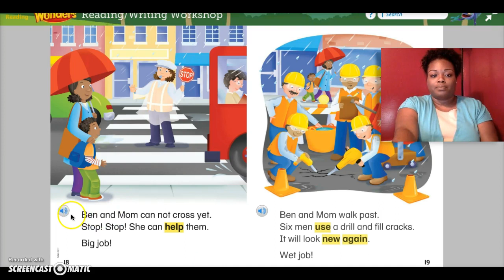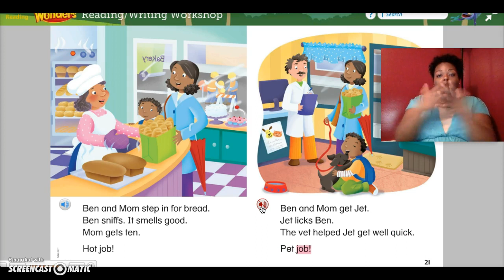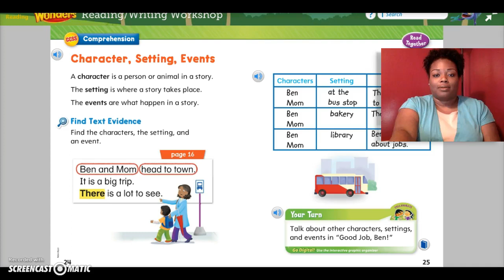Good Job Ben